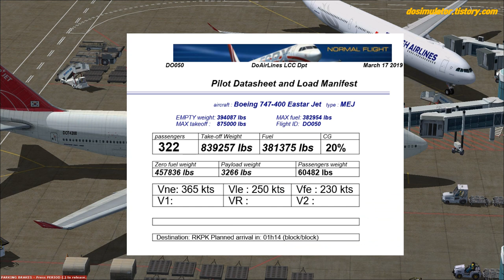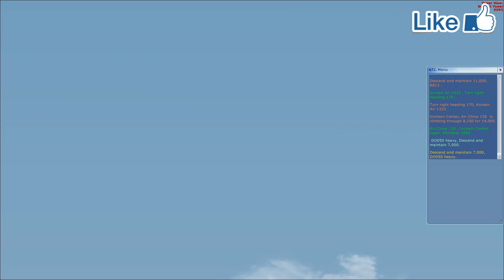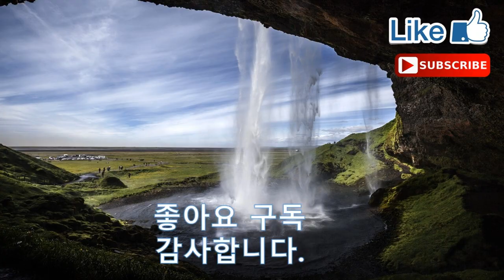FlightSimulatorX SteamEdition, 플라이트시뮬레이터X 스팀에디션 비행영상 (이스타항공 보잉 747(가상) 인천국제공항-김해국제공항) [TV Do]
플라이트시뮬레이터X 스팀에디션
이스타항공의 보잉747 가상기체를 타고 인천 - 김해 노선으로 운항을 해봤습니다.